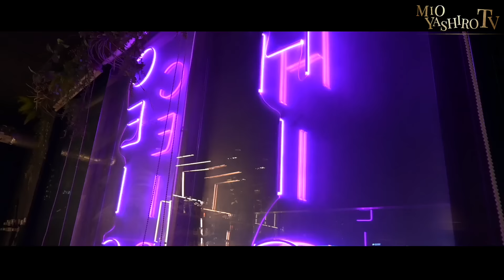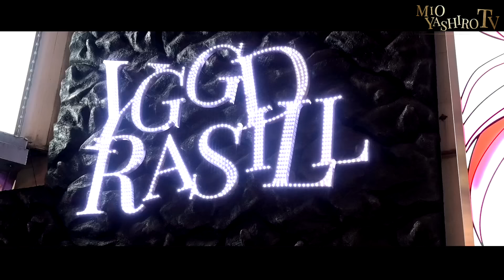福岡旅行密着のはずが…社美緒が優里に謝罪…優里の身にかかる重圧に社美緒がかけた言葉で何かが動き出す…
前回のYGGDRASILL 密着